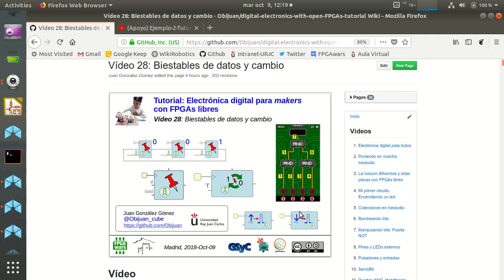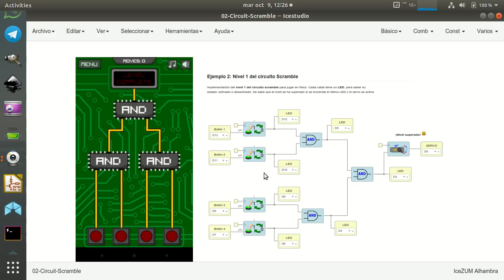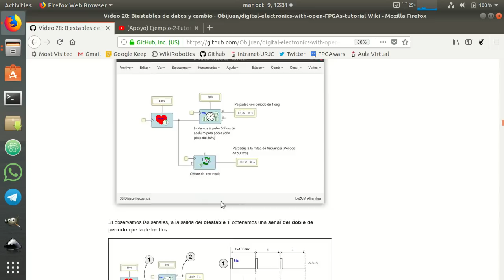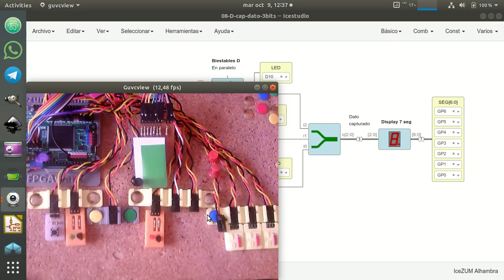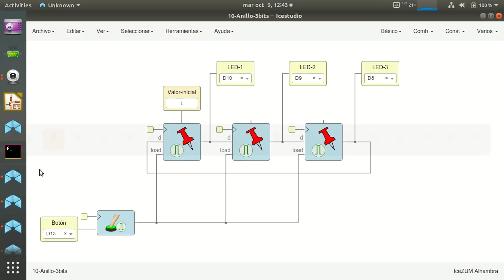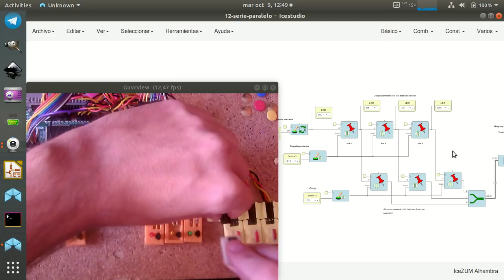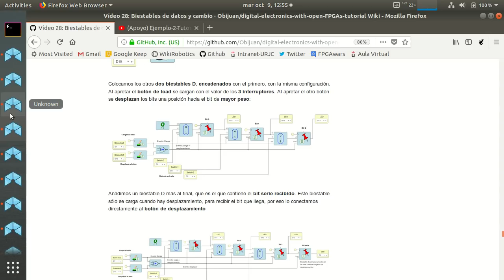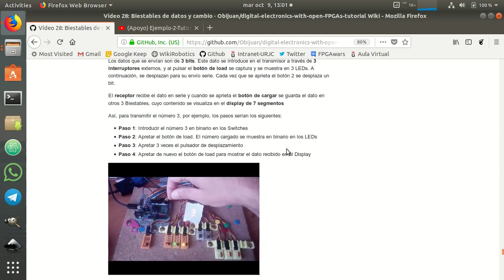Electrónica digital para makers con FPGAs libres (28/31)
Nuestros circuitos manipulan datos, que típicamente se almacenan los biestables tipo D. Los podemos conectar de diferentes maneras para realizar operaciones aritméticas y conversiones de paralelo a serie y vice-versa, que se usan mucho en los controladores de acceso a periféricos. También aprenderemos a usar los biestables de cambio, o tipo T, con los que podemos convertir los pulsadores en interruptores